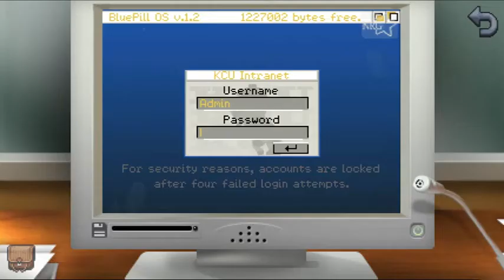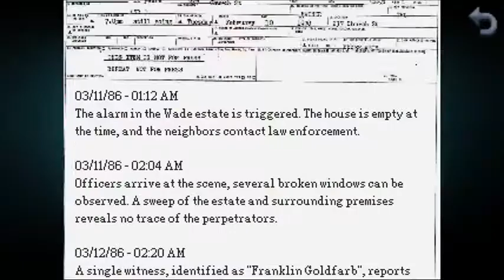Kathy Rain: Director's Cut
Kathy es una periodista muy entregada que debe investigar la reciente y misteriosa muerte de su abuelo, a la vez que hace las paces con un pasado turbulento.

Armada con su moto, un paquete de cigarrillos y un cuaderno, profundiza en un misterio local que afecta a su ciudad natal y emprende un desgarrador viaje de descubrimiento emocional y personal.

Mientras sigue el rastro de pistas que dejó su abuelo, van surgiendo preguntas. ¿Qué buscaba en realidad Joseph Rain aquella noche de hace tantos años? ¿Cómo llegó a convertirse en poco más que el cascarón de un hombre, atado a una silla de ruedas? ¿Qué secreto se llevó a la tumba una joven artista suicida? ¿Por qué está enloqueciendo tanta gente en Conwell Springs? La verdad es oscura, siniestra y está esperando a que la descubras...